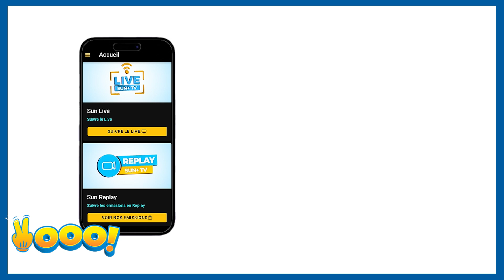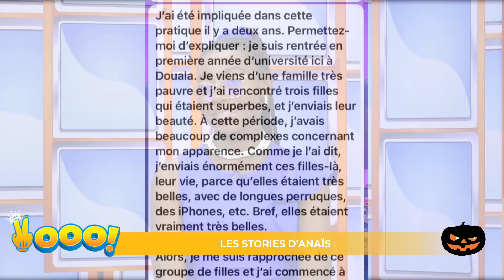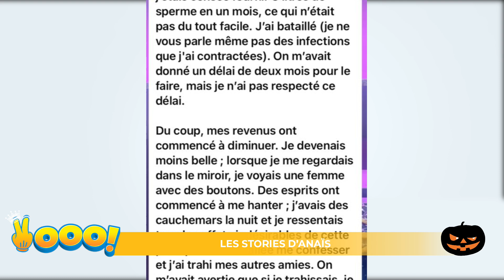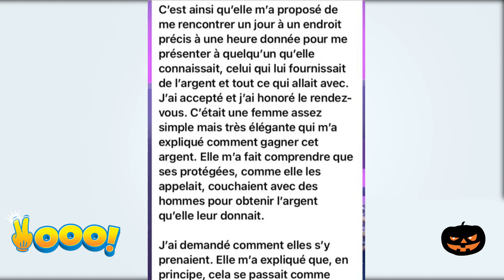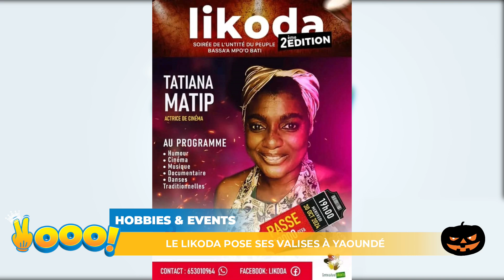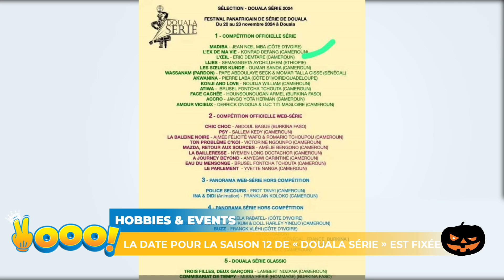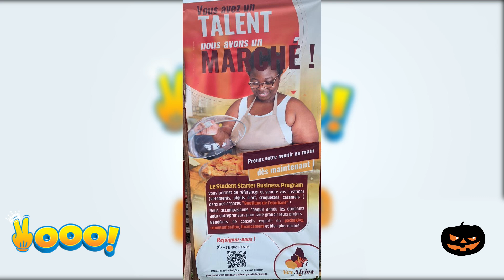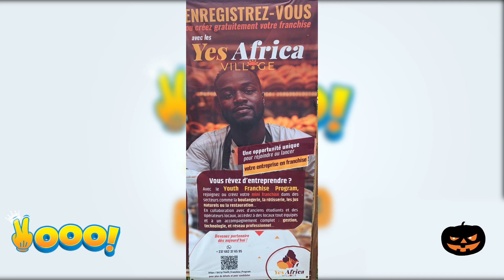Yooo du 27 octobre 2024!! Spéciale Halloween!